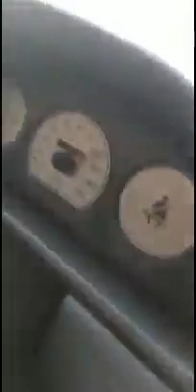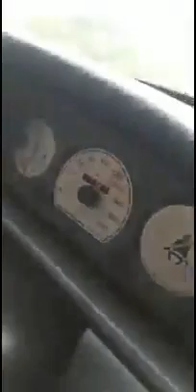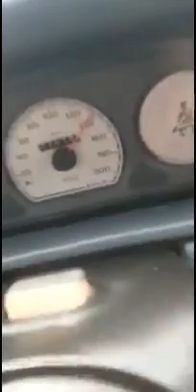Fiat uno a 140 Km Assista o vídeo 😂😂🤦